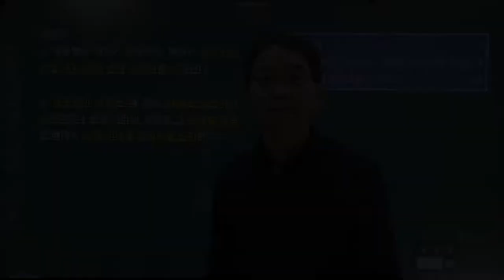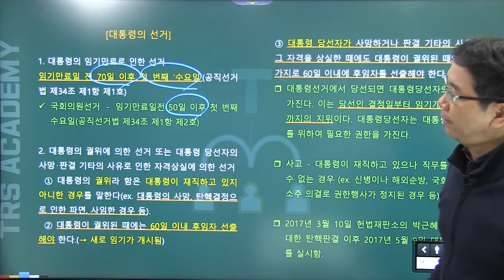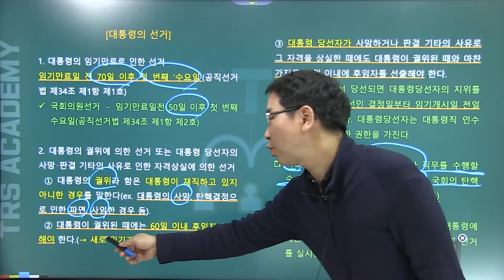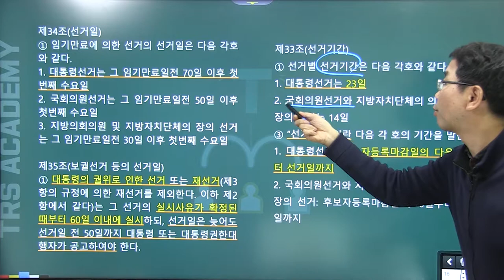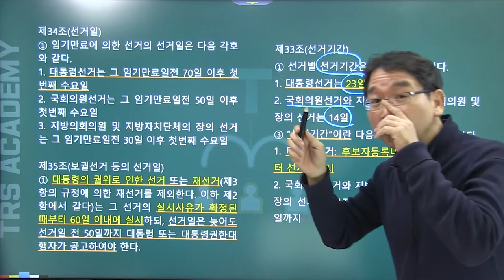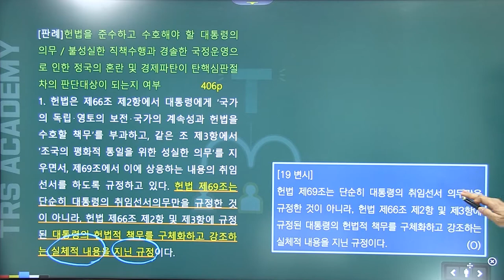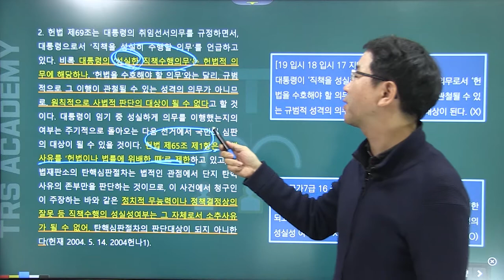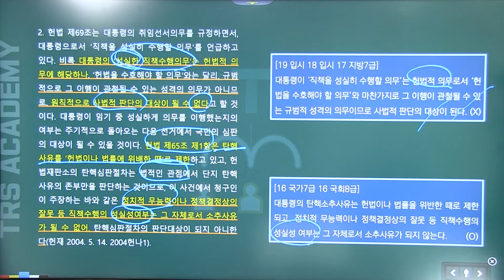배성중의 하루10분 헌법조문강의_#64 헌법 제68조 제69조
64번째 강의 헌법 제68조 제69조 '대통령의 선거, 선서'